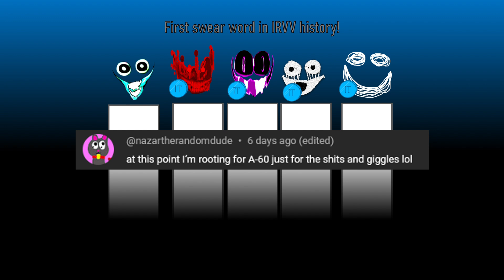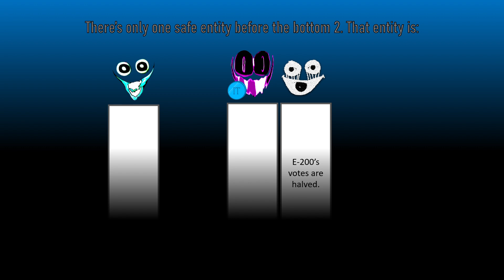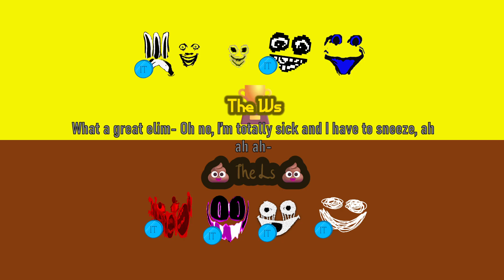Interminable Rooms Viewer Voting #35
very special episode
8 more contestants left!
Make sure to comment, it might get into the next video!